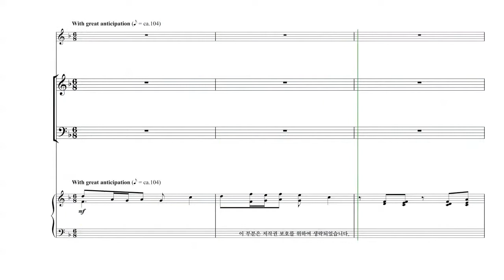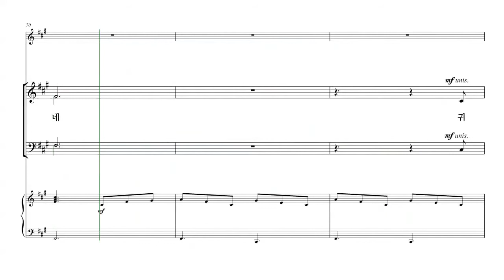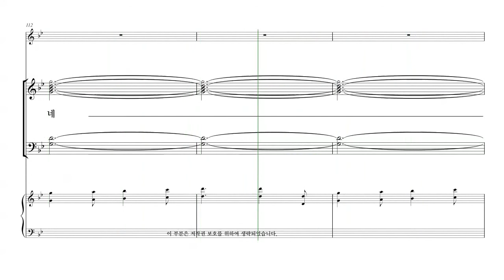[성탄절 칸타타] Tom Fettke '놀랍고 위대한 기적' 06.별의 기적 파트연습 - B